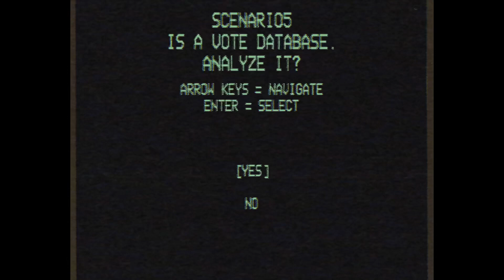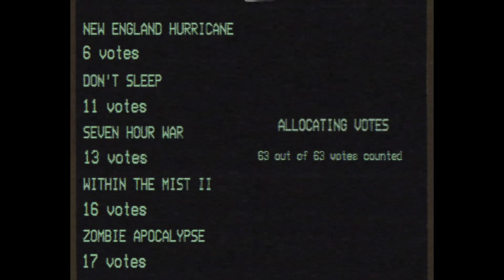and EAS Scenario #5 is...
meet the results! i am coming up with a title and a trailer for the scenario soon.

This presentation does not contain any content targeted towards younger children in compliance of the Children's Online Privacy Protection Act (COPPA).